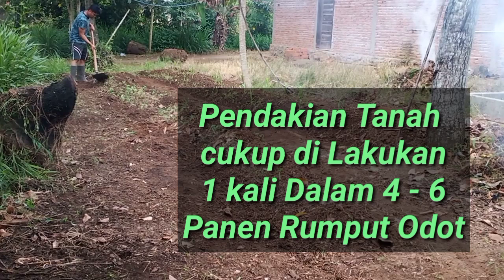Pendakian Tanah pada Rumpun Rumput Odot // 1x setiap 6x Panen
perbaikan rumput odot setiap 1x dalam 6x panen rumput odot..semakin lama semakin subur